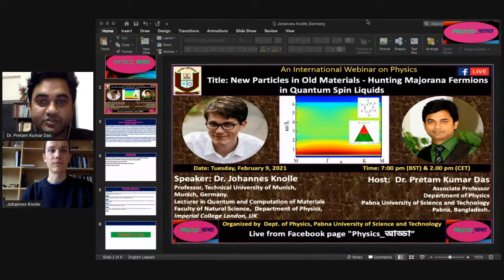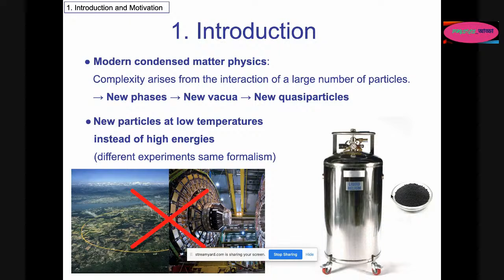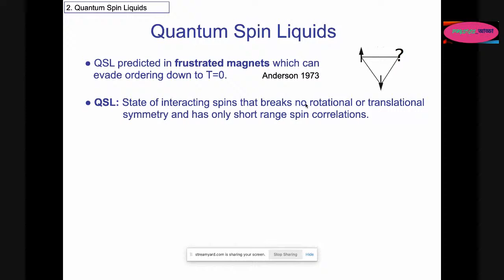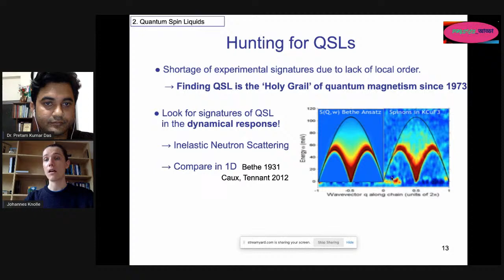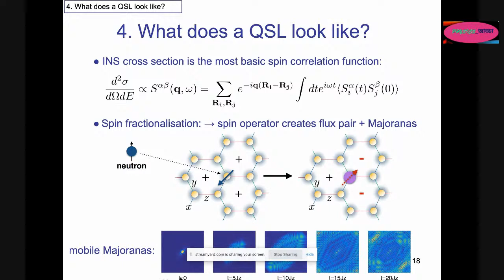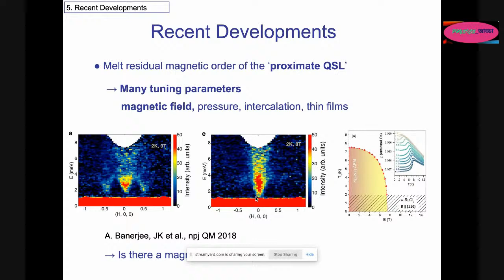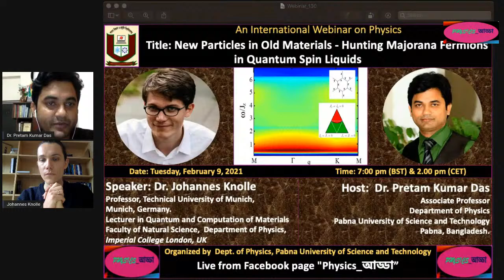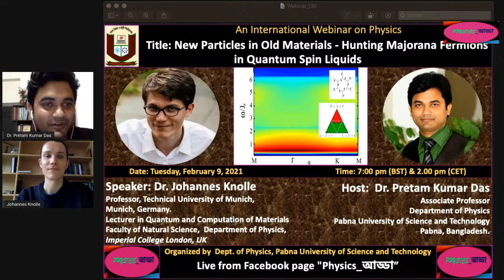International Physics Webinar_127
Speaker: Dr. Johannes Knolle, Professor, Technical University of Munich,
Munich, Germany. Lecturer in Quantum and Computation of Materials
Faculty of Natural Science,  Department of Physics, Imperial College London, UK.

Host:  Dr. Pretam Kumar Das,Associate Professor, Department of Physics,Pabna University of Science and Technology, Pabna, Bangladesh.